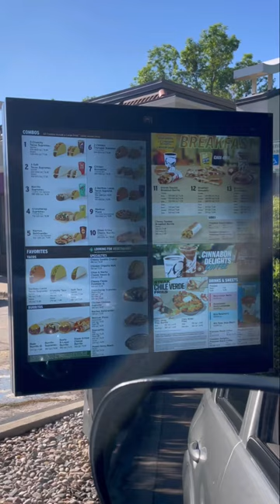free taco bell every tuesday!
thank you taco bell, i see you!